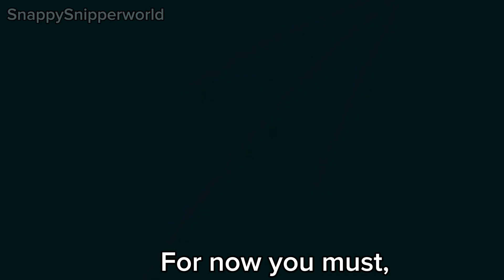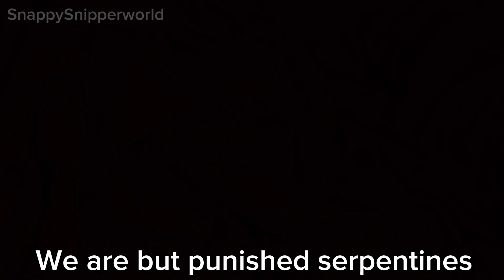Spooky Month Tribute/Edit (none of these clips belong to me and the original song is by DAGames)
Yes,Ik I changed some of the lyrics :)